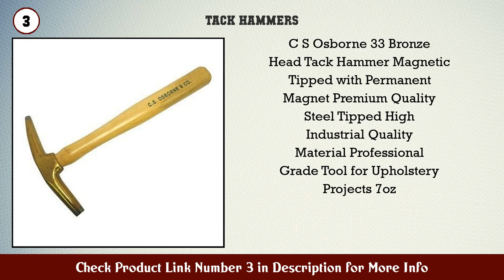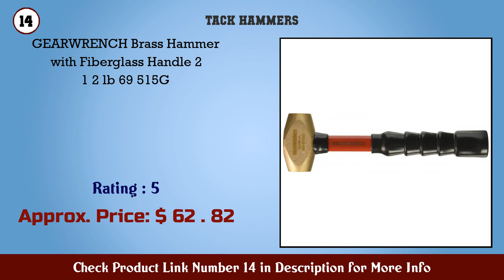Top 10 Tack Hammers to buy in USA 2021 | Price & Review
Best Tack Hammers to buy in U.S.A

Find the links below to buy these products:

1. Estwing Sure Strike Tack Hammer 5 oz Forged Steel...

2. Picard Hammer Joiners Hammer (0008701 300)

3. C S Osborne 33 Bronze Head Tack Hammer Magnetic Ti...

4. C S Osborne 222 Magnetic Tack Hammer

5. Convy GJ 0139 Engineers Machinist Hammer with Wood...

6. GEARWRENCH Brass Hammer with Hickory Handle 2 lb 8...

7. GEARWRENCH Brass Hammer with Hickory Handle 1 lb 8...

8. Stanley 54 304 5 Ounce Magnetic Tack Hammer

9. Century Drill Tool 72280 Magnetized Tack Hammer 5...

10. Malco SH3 18 oz Sheet Metal Hammer with Leather Gr...

11. 1036P SIZE 14 C S OSBORNE 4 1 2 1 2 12 NYLON TIP T...

12. C S Osborne 33 36 Bronze Head Nylon Tip Magnetic H...

13. 1 25mm Interchangable Head Soft Face Hammer and Pl...

14. GEARWRENCH Brass Hammer with Fiberglass Handle 2 1...

15. GreatNeck 5 Oz Hardwood Magnetic Tack Hammer

Content of this Video:
10 best products to buy Tack Hammers U.S.A

Top rated Tack Hammers in U.S.A